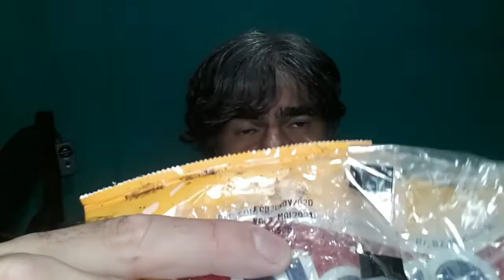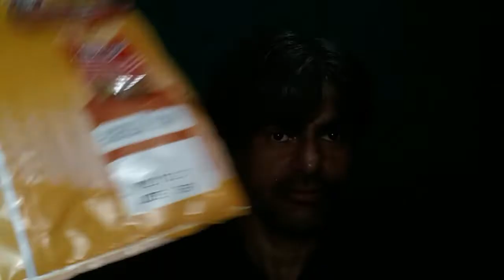Um pedido para a Anvisa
A Anvisa tem várias funções, mas parece que ela tem preferência para aquelas que têm maior visibilidade...
A globo não tem moral para criticar seleção nenhuma, afinal ela embargou a publicação de um livro sobre a corrupção na FIFA, pois ela foi citada várias vezes na obra.
Ela só comprou os direitos, mas sei que nunca irá publicar nada.